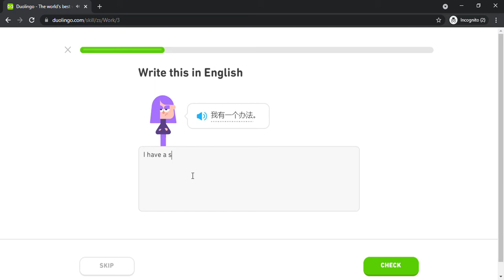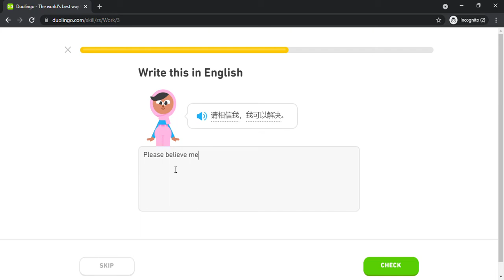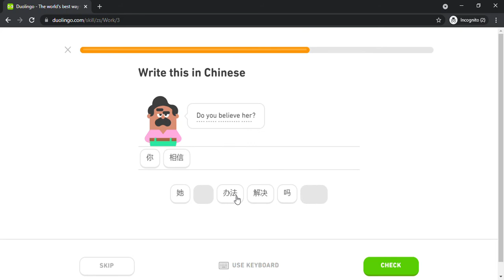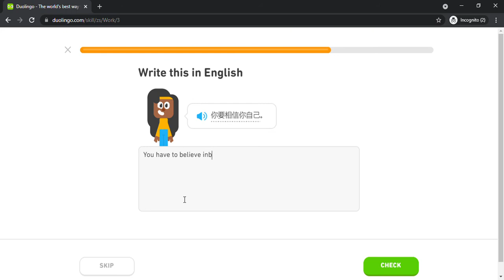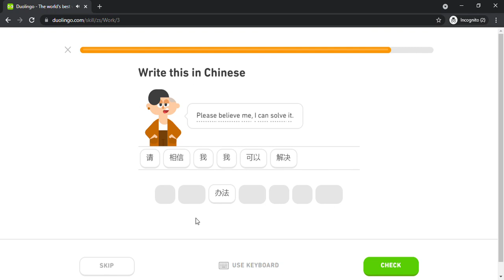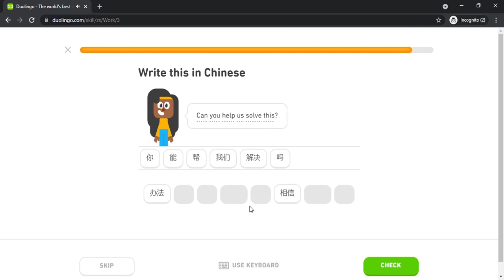Duolingo #617 Chinese - English (Part 12 - Work 1)